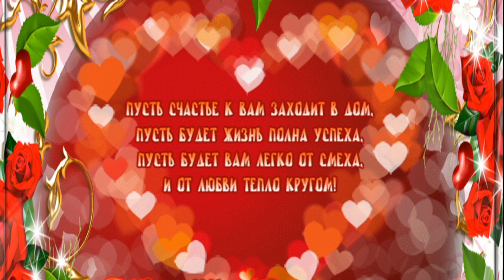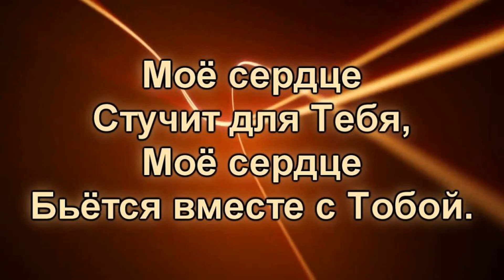исп.Сергей Колесниченко и Ксения Перовская-Я тебе подарю своё сердце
исп.Дуэт-Сергей Колесниченко и Ксения Перовская-Я тебе подарю своё сердце Автор музыки и слов – Сергей Колесниченко                          Дни безоблачно тают или снег или дождь.
Мне тебя не хватает жду когда ты прийдешь.
Жду когда ты обнимешь поцелуем маня.
Жду когда ты отнимешь у Вселенной меня.
Пр-в - 2р.
Я тебе подарю свое сердце.
Я тебя от беды сберегу.
Без тебя я прожить не смогу.
Пр-ш.
Жду тебя лунной ночью,хмурым вечером жду.
Если только захочешь,то сама я приду.
Ты как месяц мне светишь позвони,позови.
Потому,что на свете,смысла нет без любви.
Пр-в - 2р.
Пр-ш.
Пр-в - 2р.